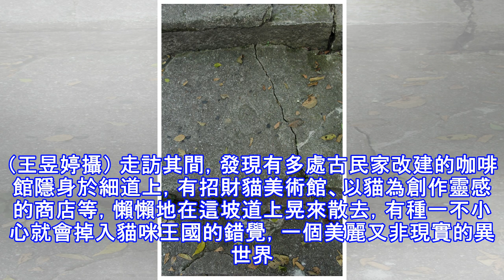日本廣島縣「貓之細道」 每年有60萬名貓迷朝聖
日本廣島縣「貓之細道」 每年有60萬名貓迷朝聖 尾道的貓一點也不怕人。（王昱婷攝）〔撰文／王昱婷〕日本江戶時代有名的俳句大師松尾芭蕉，其名著《奧之細道》廣為後人傳頌；而在日本廣島縣尾道，則有一條「貓之細道」，成為最新的貓迷朝聖地。 仔細瞧，這裡也有貓出沒喔！（王昱婷攝） 離尾道站約15分鐘的步行距離，從艮神社到天寧寺三重塔狹長的200公尺坡道，便是「貓之細道」。1998年起，作家園山春二，將海岸撿來的石頭，仔細去除鹽分後，利用石頭的形狀，彩繪成貓咪，稱為「福貓」，放置在這段小路上，至今已有上千個。園山春二表示，不只日本，在取得許可之後，福貓更遠渡海外，連萬里長城上都有福貓的足跡。貓之細道的福貓...